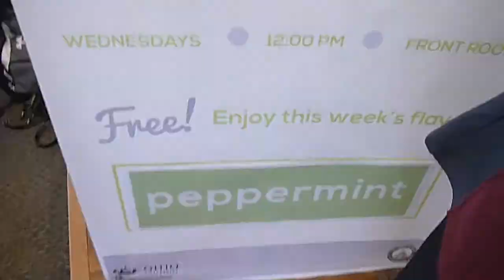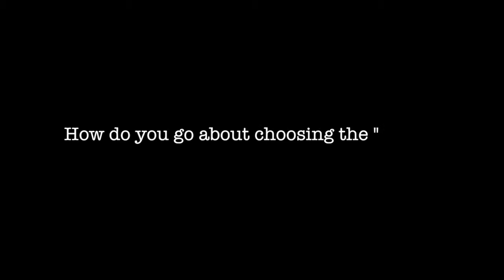Flavor of the week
This video is about Flavor of the week